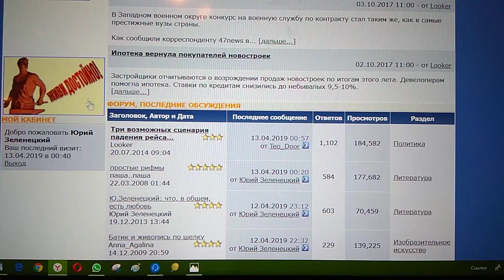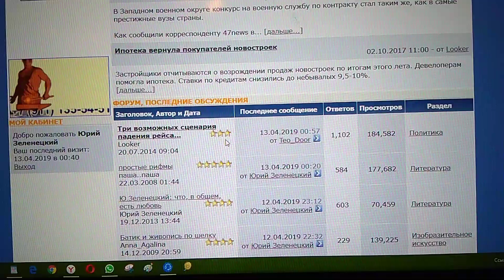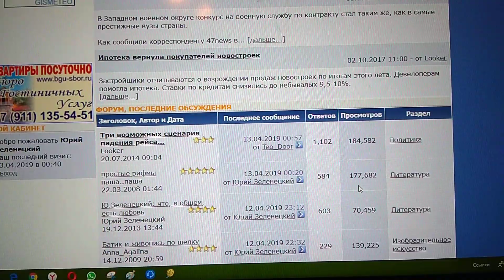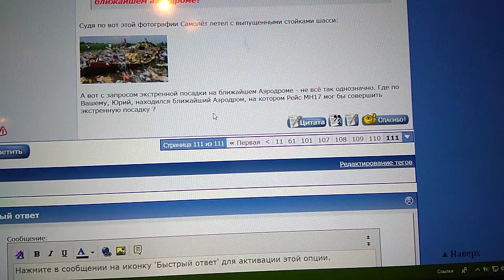Об MH17 теме влепил пятерку кто то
На форуме сосновоборском о MH17 теме влепил пятерку кто-то.
Никогда такого не бывало за пять лет со времени ее открытия.
Даже ожидания во мне не было такого дела поворота.
И клип со стишком, что любовь, в общем, - дар прекрасное увидеть, я снимаю в честь этого события.